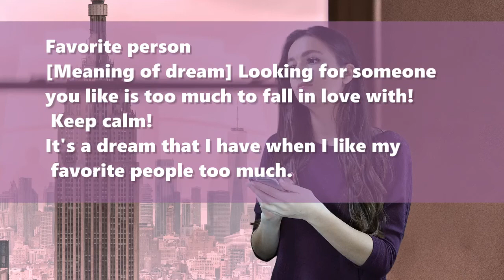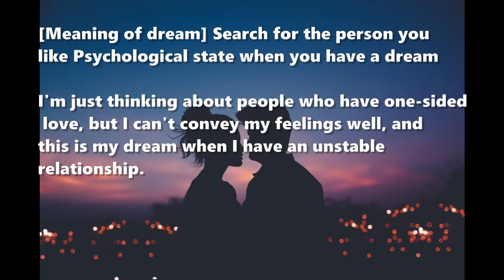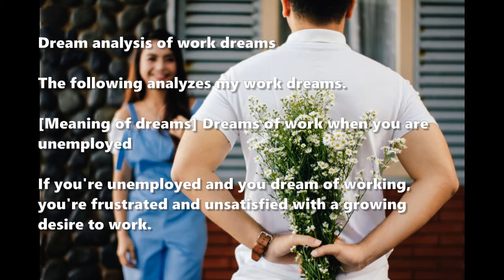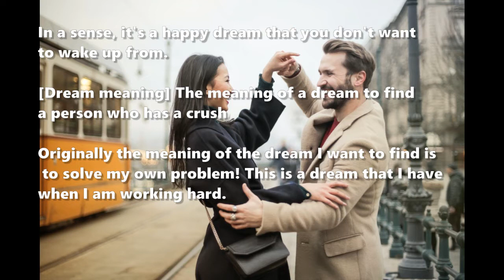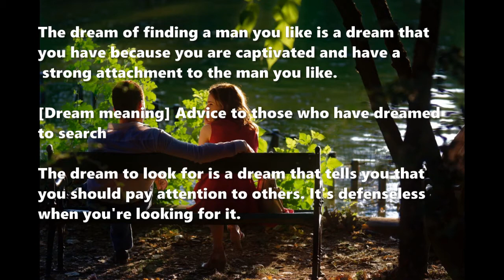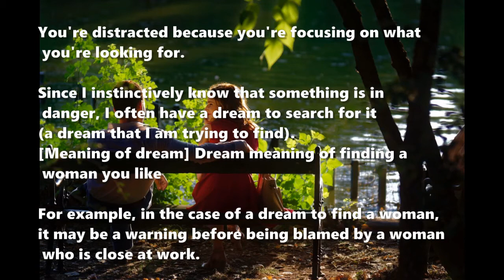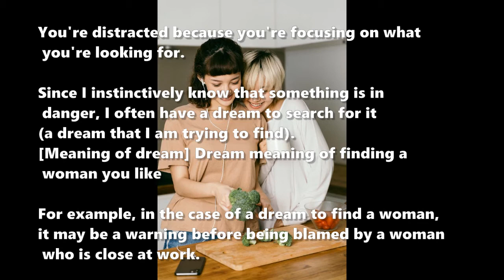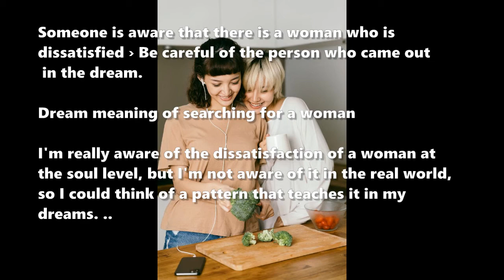Dream about Favorite person: The Dream Meaning and Interpretation of Favorite Person Dreams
In this video, we delve into the fascinating world of dream interpretation, focusing on dreams that feature your favorite person or crush. ❤️ What do dreams about your favorite person mean, and how can we decode the emotions, desires, and the messages they carry for the dreamer? Join us as we explore the heartwarming dreamscapes where you may find and search for the one who holds a special place in your heart and gain insights into the true meanings of these dream experiences.

Have you ever dreamt of searching for someone you like? In this video, we explore the different meanings behind dreams of finding and looking for your crush. From unrequited love to desire and anxiety, we'll decode what these dreams really mean. Learn how to interpret your dreams and gain insights into your own emotions and subconscious. Don't miss our expert advice on how to deal with your feelings and boost your self-confidence. If you're curious about dream interpretation and the hidden messages behind your dreams, this video is a must-watch.